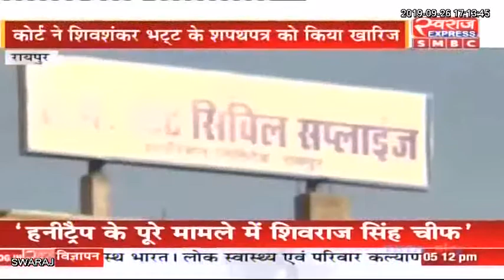Chhattisgarh: नान घोटाले में राज्य सरकार को बड़ा झटका